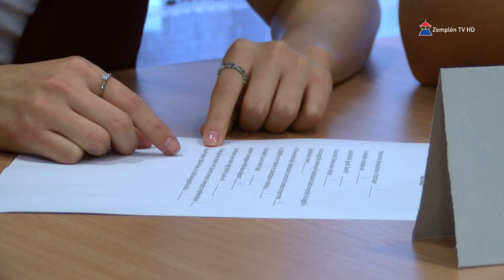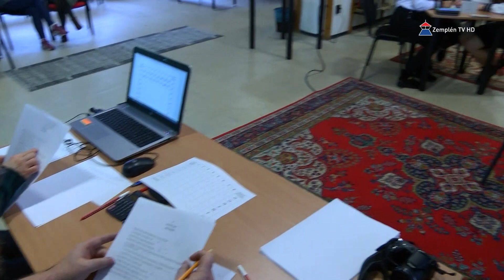Helytörténeti vetélkedőt szerveztek a Sátoraljaújhelyi Városi Könyvtárban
220 éve született Kossuth Lajos. Ennek tiszteletére rendeztek helytörténeti vetélkedőt középiskolások számára az Országos Könyvtári Napok keretében a Sátoraljaújhelyi Városi Könyvtárban. Nyolc csapat jelentkezett erre a megmérettetésre, ahol sok színes feladat kapcsán kellett számot adni tudásukról. A dobogó legfelső fokára a Kossuth Lajos Technikum, Szakképző Iskola és Gimnázium 9. a osztályának három fős csapata léphetett fel.